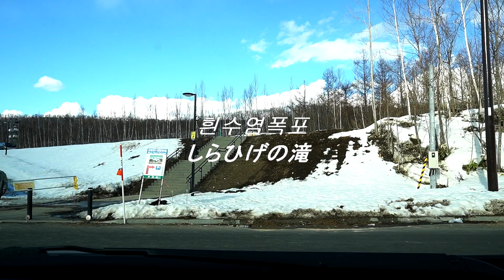[홋카이도] 3월 4월에 가야하는 이유, 흰수염폭포 가는길, 흰수염폭포